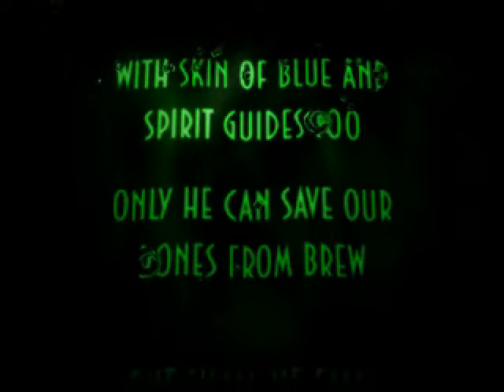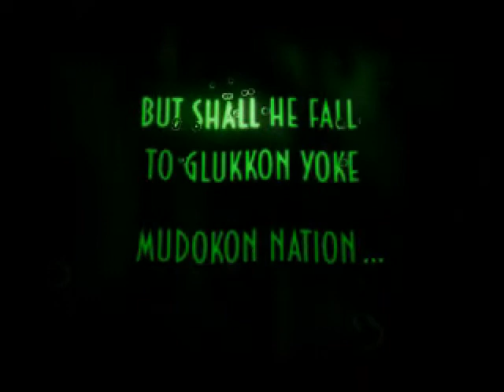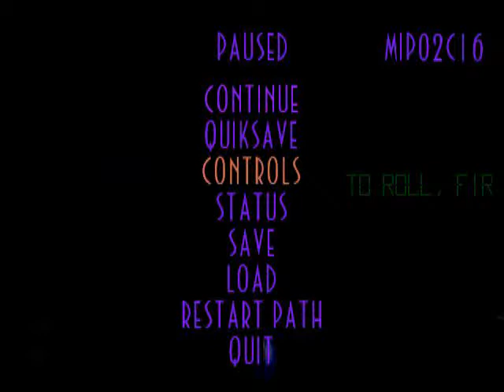Zjarani w kopalniach? - Oddworld:Abe's Exodus #1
Fabuła gry:
Jesteśmy stworkiem - Mudakonem, który nazywa się Abe. Naszym zadaniem jest wydostanie wszystkich naszych kolegów z kopalń Glukkonów - szefów całej firmy, która wytwarza napój z kości wyżej wymienionych stworków. Jest to druga część przygód Abea, pierwszą jest Oddworld:Abe's Odysee, którą postaram się nagrać po skończeniu tej serii. Miłego oglądania!